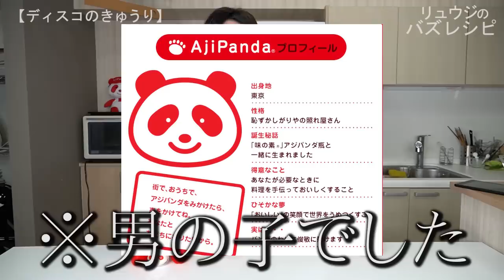母直伝！秒速なのに超うまい！【ディスコのきゅうり】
ディスコの味を秒速で完全再現！母直伝料理！
【ディスコのきゅうり】

★今回のレシピはこちら↓
今回は味の素さんとのコラボになります！
　　簡単おいしいメニューはこちらでも紹介しています。

フリーBGM
DOVA-SYNDROME